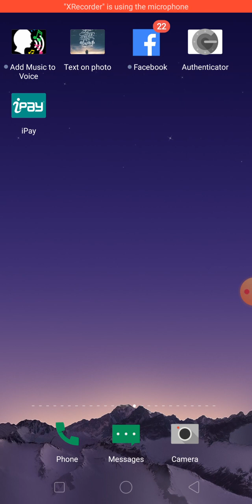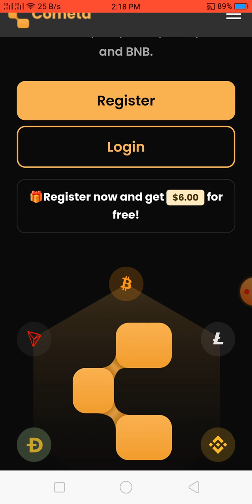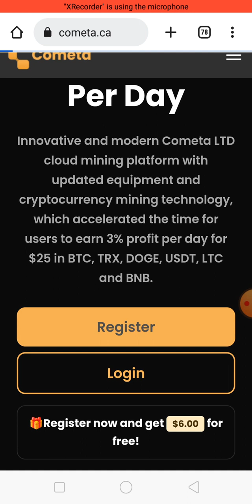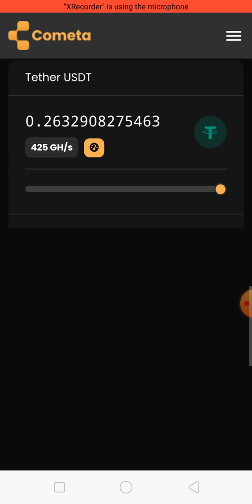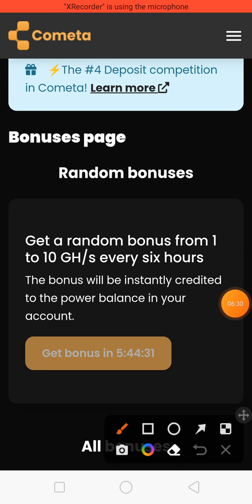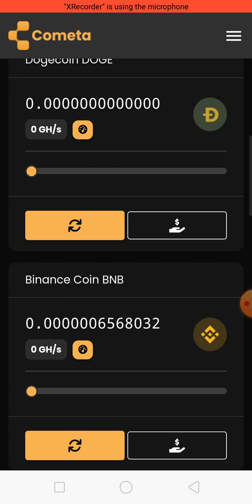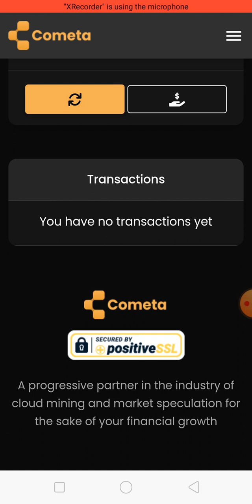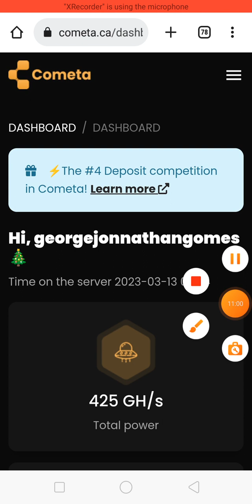cometa,mining site by George.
hope you all are like this site.
hell your mining and same crypto and withdraw to convert to money.

invite code::6482565

i am forget to say the name of the site that site name hy-vee.just check.